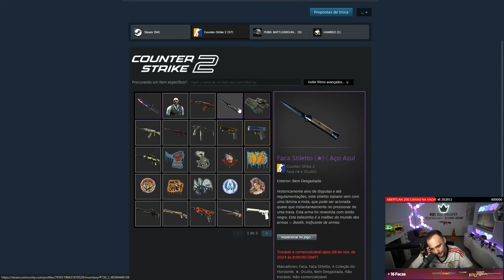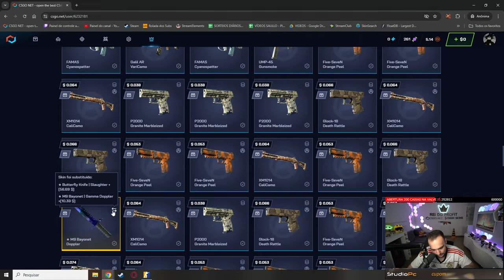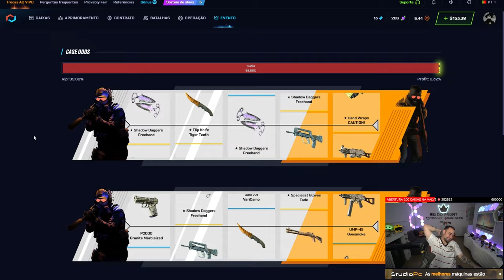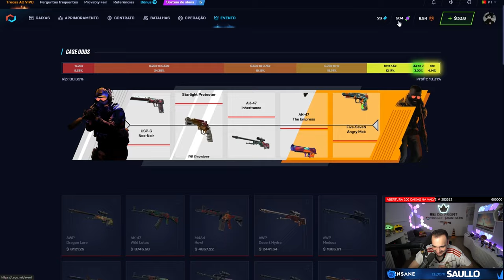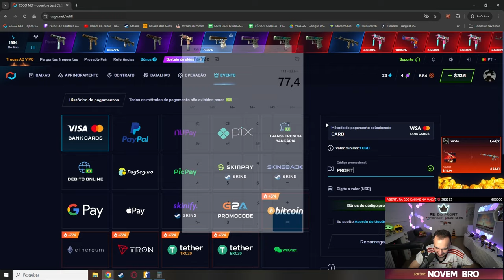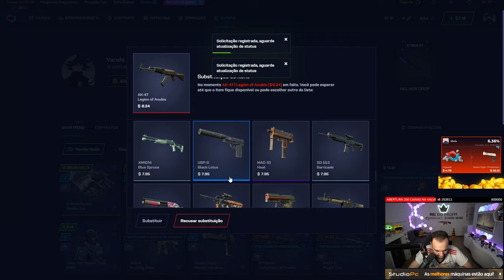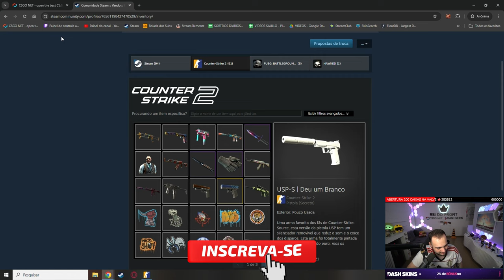PROFIT INSANO: Ele depositou R$1000 no CSGONET e ganhou mais de R$15.000,00 em FACAS 🤑